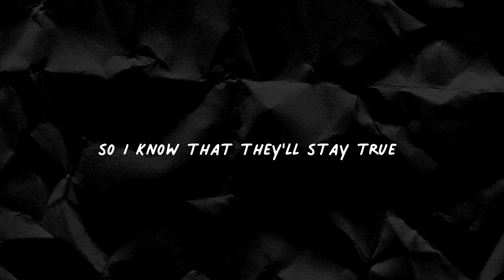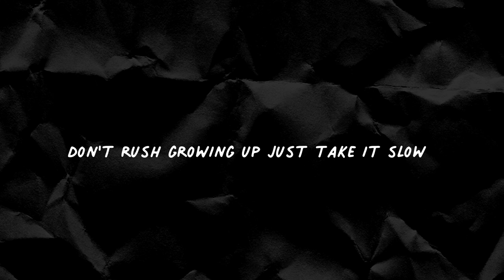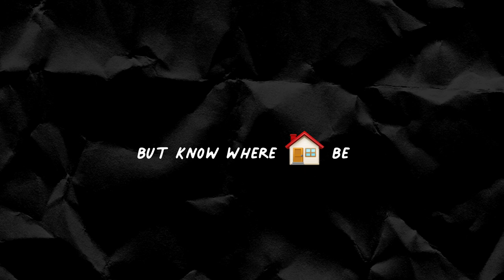7 Years (Remix) Dedication for Mason, from his mum & dad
For personal requests
message my Instagram
(musicmanmikeofficial)